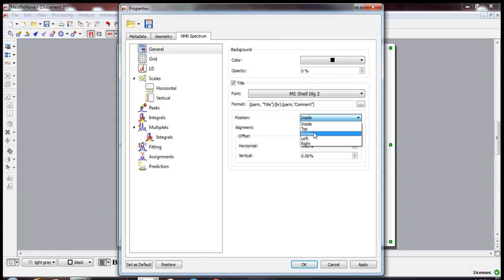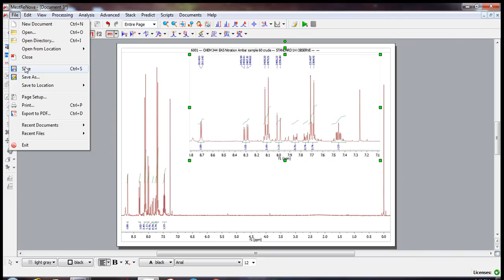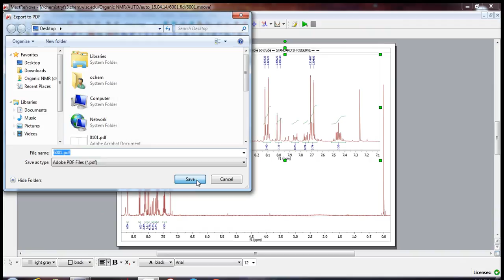CHEM 344 MestReNova 1H-NMR Example - Nitration Crude Product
Dr. Brian J. Esselman - University of Wisconsin